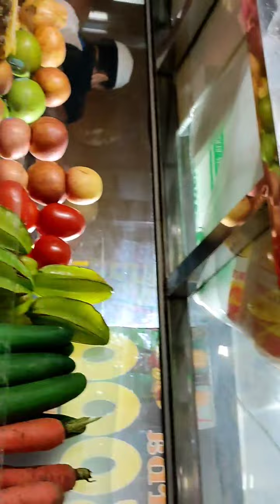MINUM JUS DI SIMPANG SUNGAI BUAYA - BAGAN BATU - ROHIL - RIAU